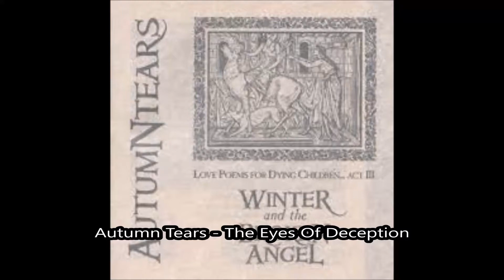Autumn Tears - The Eyes Of Deception